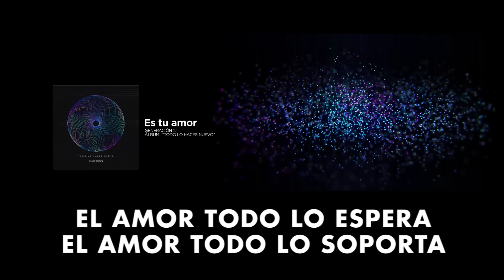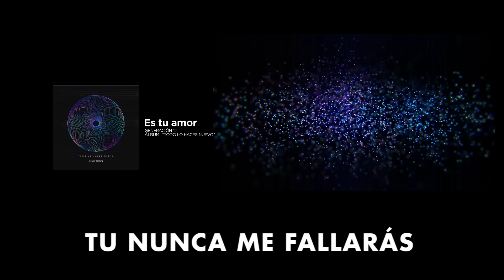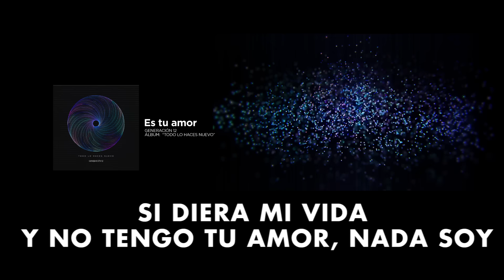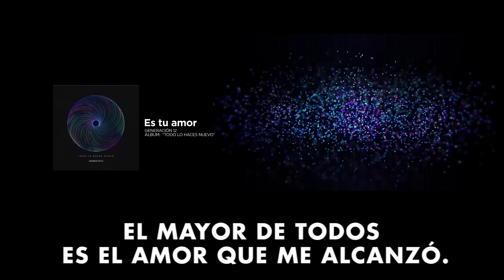Generación 12 - Es tu amor (VIDEOLETRA)